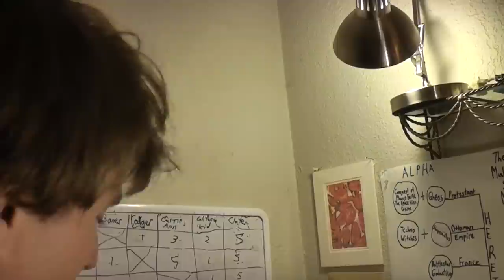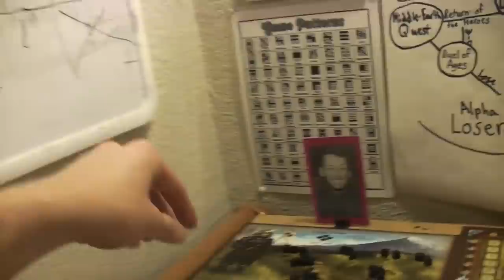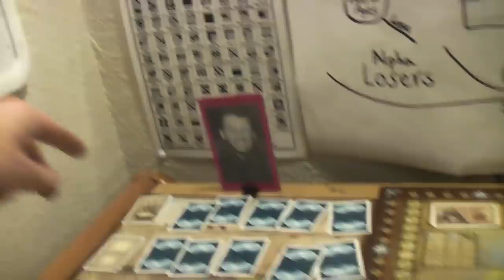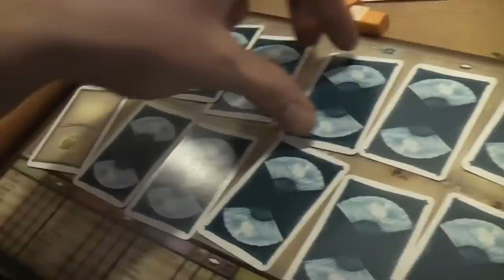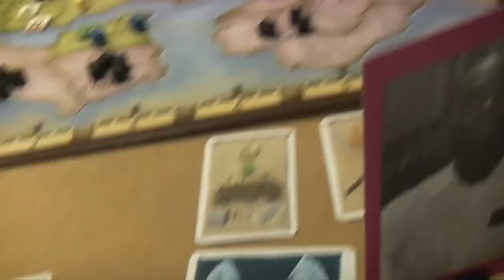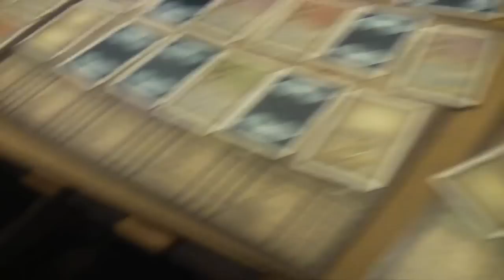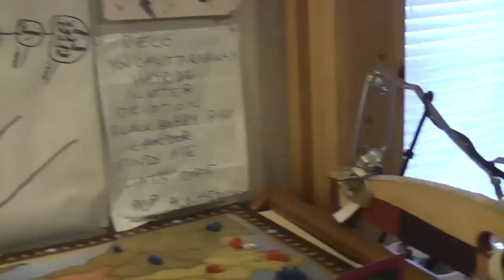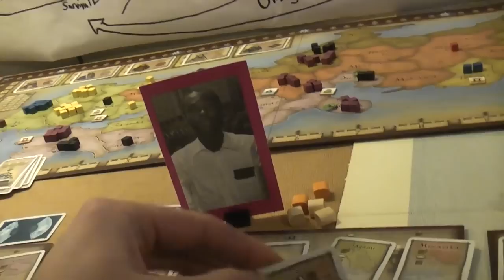TRPMGSMT Buralti Leg 2, Shogun 1- Year 1, Spring